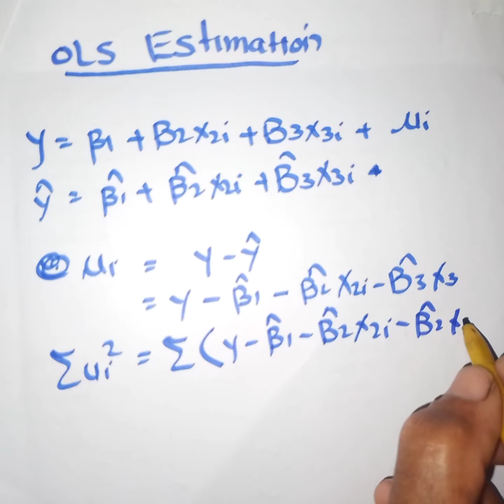Multiple Regression Function